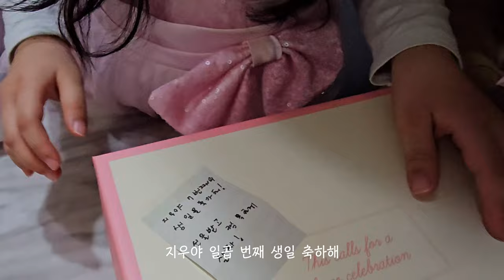[정우지우가족 TV] 2024년 2월 지우생일 - 가족일상 브이로그